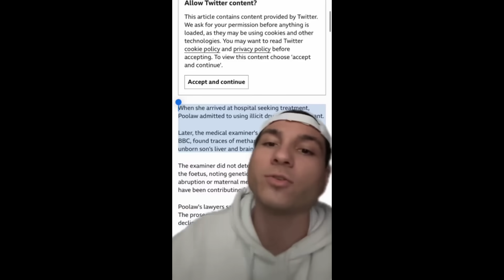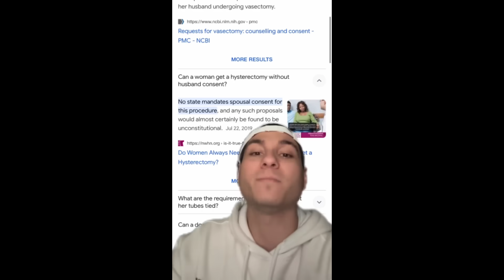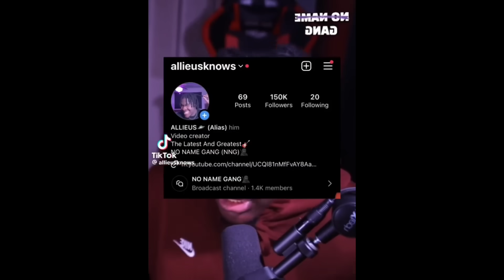Female Content Creator Has A MELTDOWN